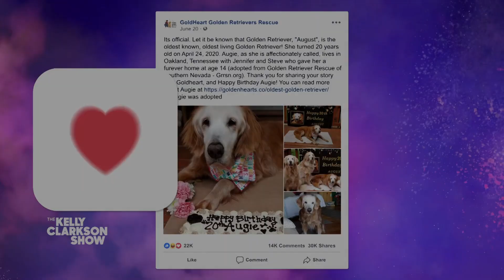Oldest Known Golden Retriever Celebrates 20th Birthday In Style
The oldest known living Golden Retriever, August, just celebrated her 20th birthday! To honor this mega milestone, her owners threw her a birthday bash complete with a dog-friendly carrot cake.